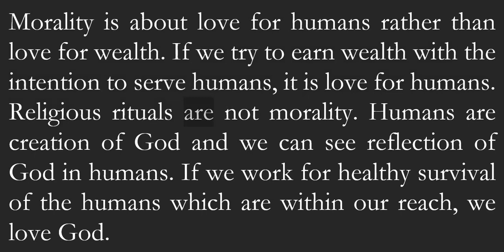Morality is about love for humans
Morality is about love for humans rather than love for wealth. If we try to earn wealth with the intention to serve humans, it is love for humans. Religious rituals are not morality. Humans are creation of God and we can see reflection of God in humans. If we work for healthy survival of the humans which are within our reach, we love God.